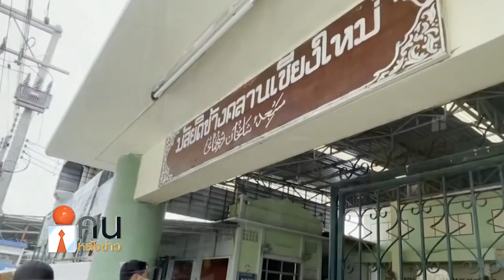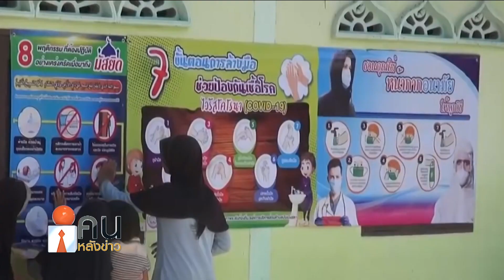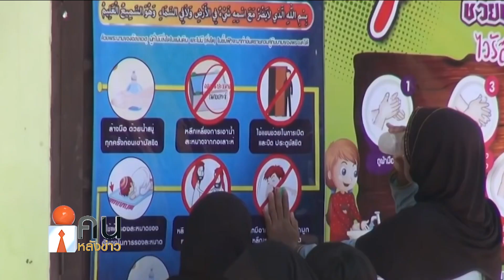เด็กกำพร้าเพิ่ม!!จากพิษโควิด-19ระบาด